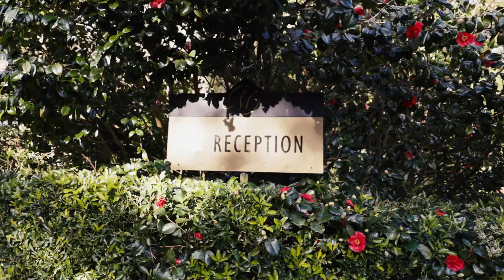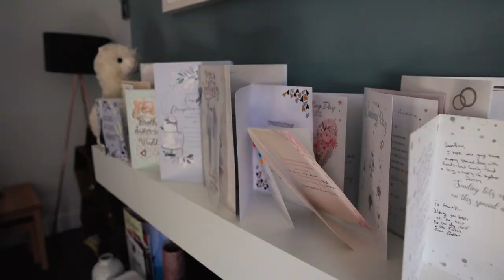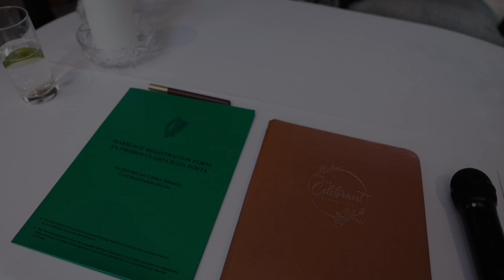Cinematic Wedding Video of Vivienne and Gavin at Maryborough Hotel, Cork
Based in Ireland Working Nationwide